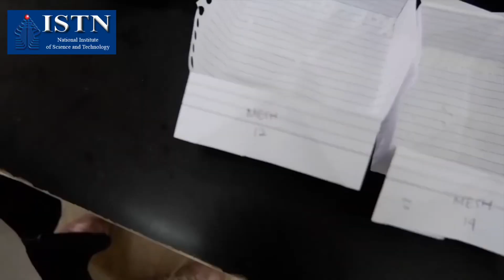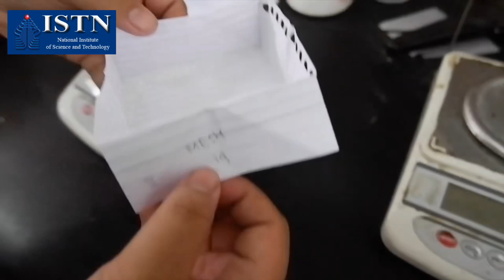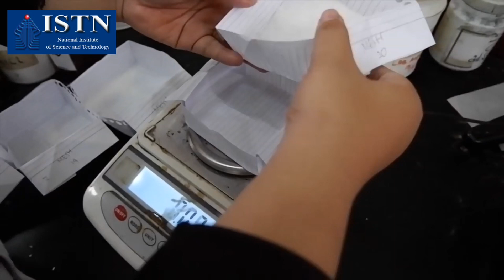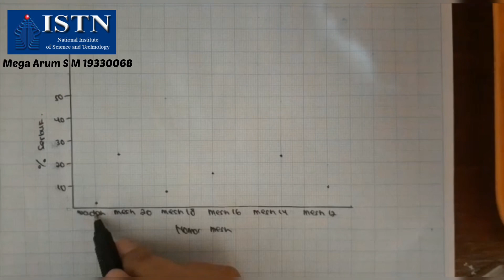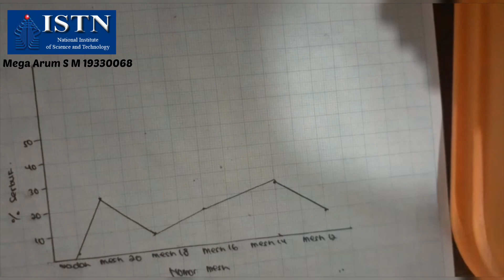Praktikum Farmasi Fisik Kelompok 1 “ DISTRIBUSI UKURAN PARTIKEL”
Praktikum Farmasi Fisik Pertemuan II
Kelas C
Distribusi ukuran partikel Amoxicillin

1. Mega Arum Sekar  Melati 19330068
2. Syifa Ayu Imaniar 19330069
3. Nadia Sari Setianingrum 19330070
4. Karina Kusuma Ningrum 19330071